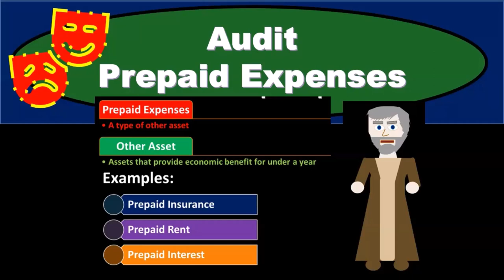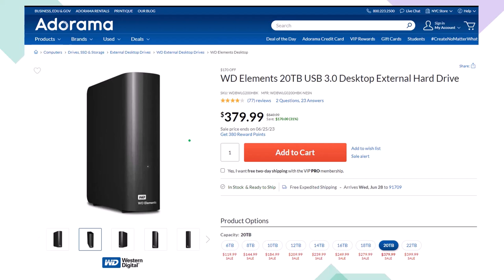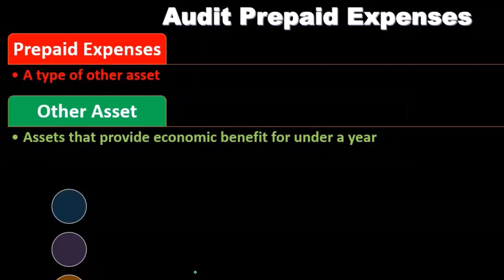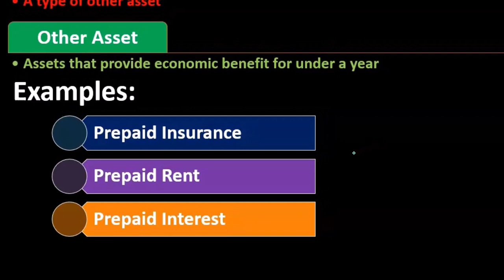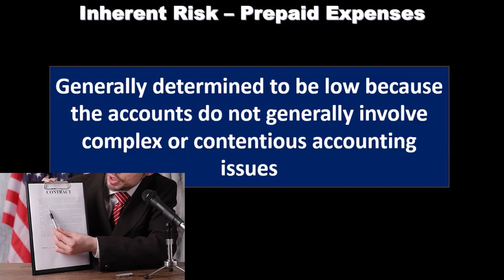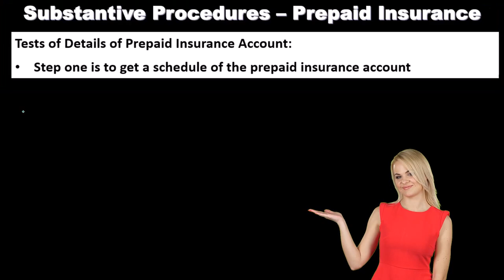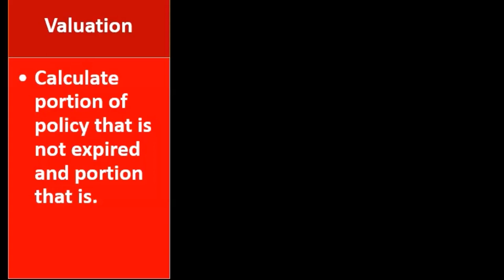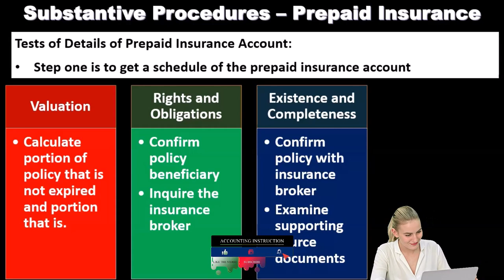Audit Prepaid Expenses 14110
Audit Prepaid Expenses
Auditing